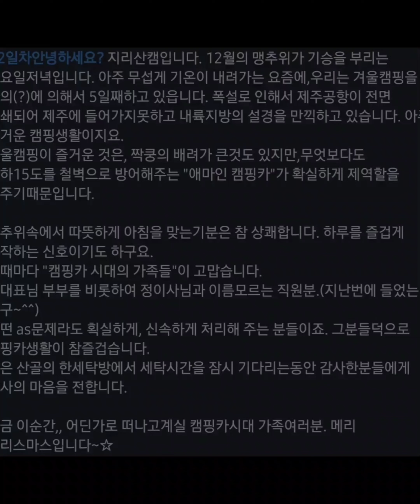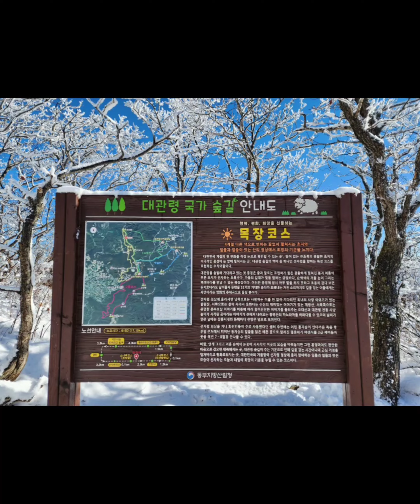거짓없는 고객님후기 23년12월23일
🌻🌻캠핑카시대는🌻 🌻 업력8년된 업체이며 캠핑카  전품목 5년 무상

                                              as  약속합니다.

캠핑카시대는 카라반 700일, 45인승버스캠핑카 3년  총 5년을 살아 보고

캠핑카를 제작하고 있습니다.

캠핑 경험상 캠핑카에 온돌, 구들장 안되면 겨울에 추워서 캠핑 못 합니다.

겨울 캠핑을 위해 세계 최초로 구들장,온돌이 되는 캠핑카 제작하고 있으며,

캠핑카난방시스템 특허 3개로  캠핑카 제작 하고 있습니다.

대한민국 최고의 자격증 용접기능장, 도장, 방수, 온수온돌, 일반행정사 등등

정말 다양한 자격증을 가지고 캠핑카 제작 하고 있습니다.

참고로 캠핑카시대는 1년 이상 먼저 테스트 하지 않은 부분은 유트브, 인테넷

광고 하지 않습니다. 고객님들은  테스트 대상이 아닙니다. 캠핑을 즐겨야 되는

고객님들입니다.

네이버 밴드 캠핑카시대 들어오시면  캠핑카시대 1만 7천명 회원님들이

제증인 이 십니다.

캠핑카를 많이 빨리 만들기 보다는 고객님들이  실제로 사용 잘 할수  있는

실전 캠핑카를 제작 하고 있으며,  내가족이 탄다는 각오로 안전하게,  as발생

되지 않게 만들기위해 무단히 노력하고 있습니다.

국가공인 기능장이 만드는 캠핑카 입니다.

아마추어는 최선을 다하고 프로는 목숨을 건다는 정신으로 캠핑카를 제작중

🌼주소
경북 고령군 개진면 개경포로1580

🌼캠핑카제작 상담🌼
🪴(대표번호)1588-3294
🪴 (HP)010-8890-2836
근무시간:오전08:30~오후6:00

금요일 오후4시부터 토,일,  공휴일은  휴무입니다.
방문상담은 미리 전화예약해주세요.